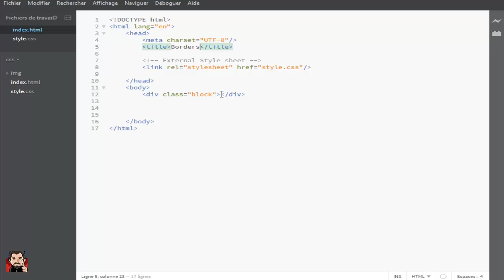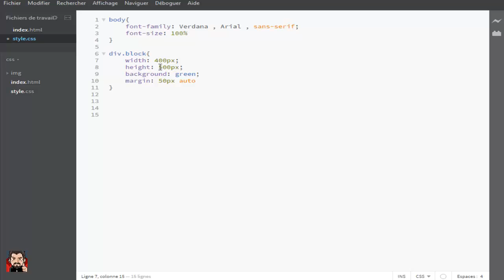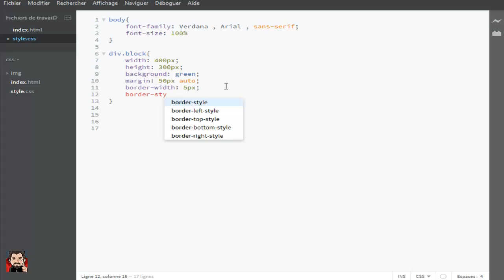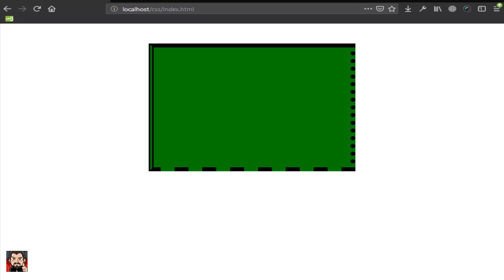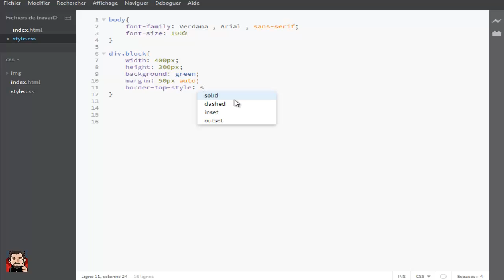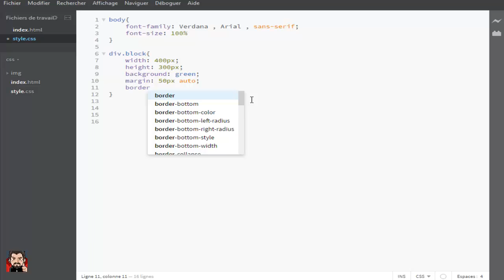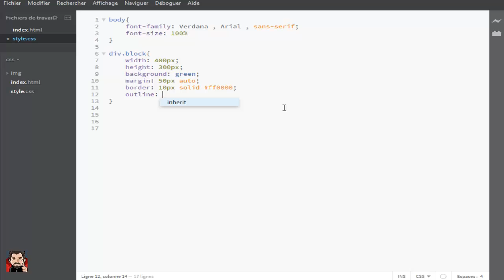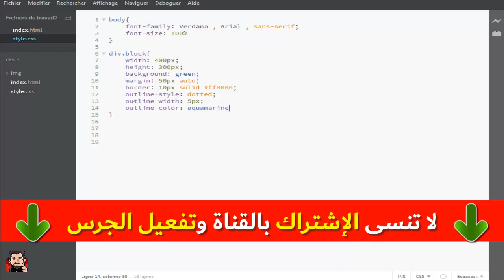تصميم مواقع الويب | تعلم لغة css الدرس 6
تصميم مواقع الويب تعتبر واحدة من أفضل المهن وأكثرها دخلا وخصوصا في هذه السنة ، الكثير من الأشخاص يحققون منها دخلا قارا من خلال العمل في الشركات أو دخلا متفاوتا من خلال العمل في مواقع العمل الحر، فإذا كنت من الذين تابعوا معي دورة أساسيات لغة html فتابع دورة أساسيات لغة css هذه كاملة وواصل حتى تحترف تصميم المواقع الإلكترونية .

في هذا الدرس تحدثت عن كيفية عمل الحدود Borders بلغة css و الفرق بين الخاصية border والخاصية outline .

تعلم تصميم المواقع من الصفرمع مدونة عالم التصميم والبرمجة ، روابط قد تحتاجها
في هذه التدوينة :